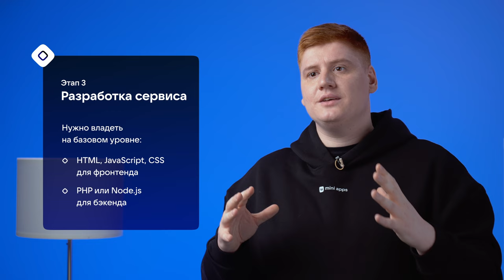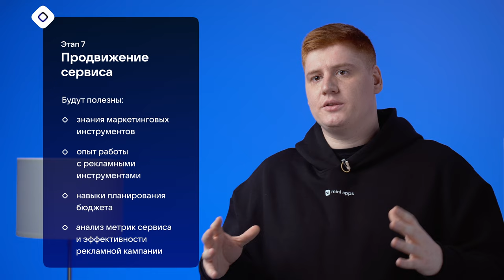1.2. Знакомство. Процесс создания мини-приложения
Модуль 1. Знакомство.